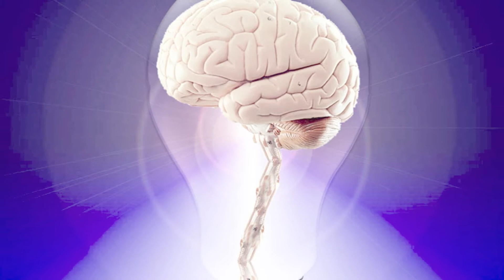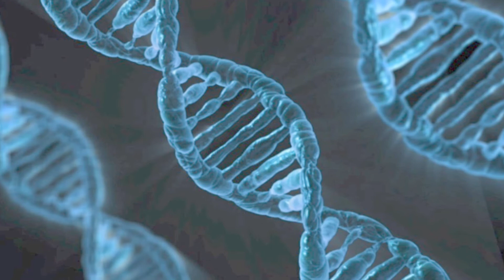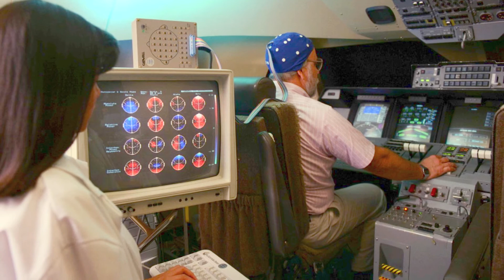Can it Happen? Instantaneous Learning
An exploration of brain implants and instantaneous learning similar to what was seen in the Matrix.